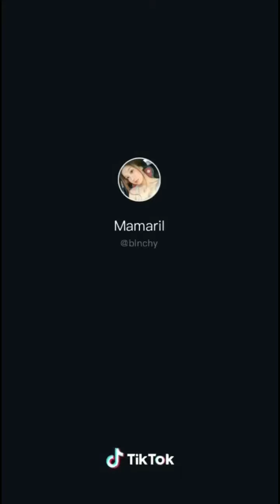BLANCHE MAMARIL | TIKTOK SEXY DANCE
This is a just a fan-made video for "Blanche Mamaril"

 HOT CHIX TV do not own this video, we respect the intellectual rights of others.

All the Videos, Songs. Images, and Graphics used in the video belong to their respective
owners and l or this channel does not claim any right over them.

Software used:
KINEMASTER 2020
VivaVideo 2020

Blanche Mamaril